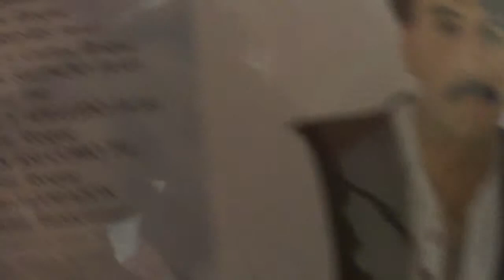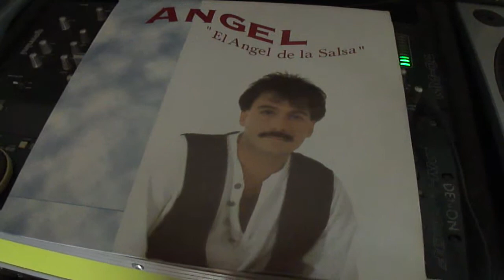SORPRESA ANGEL ROQUE DJSOMBRA LA MAFIA DEL LP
ANGEL ROQUE EL ANGEL DE LA SALSA SORPRESA LP